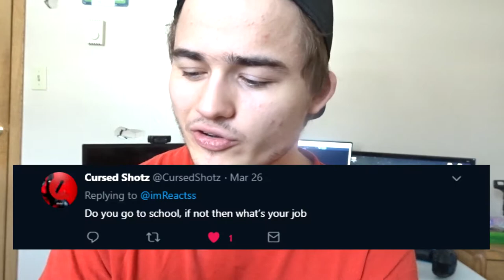What am i gonna choose...(ANNOUNCEMENT)